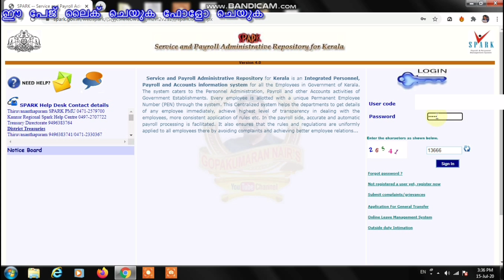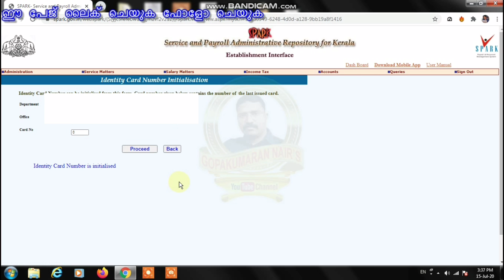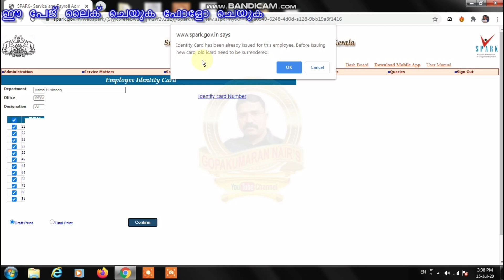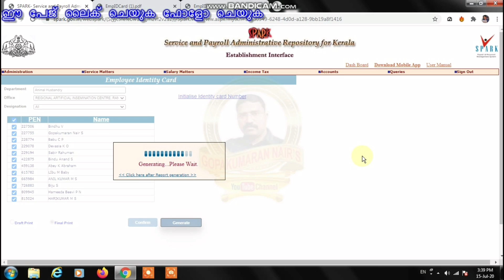How to Generate Employee ID Card in SPARK.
സ്പാർക്കിൽ ജീവനക്കാരുടെ ഐഡി കാർഡ് ജെനറേറ്റ് ചെയുന്ന വിധം